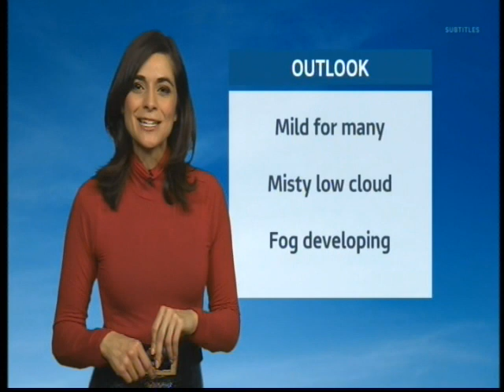LUCY VERASAMY ABSOLUTELY STUNNING WOW WOW WOW EDITED 2023